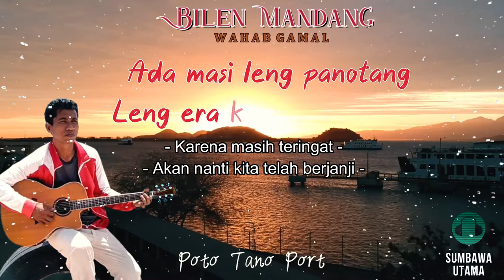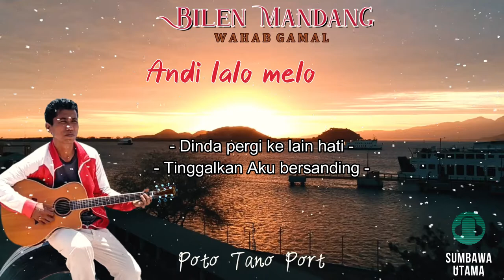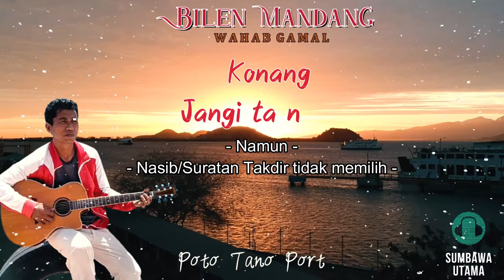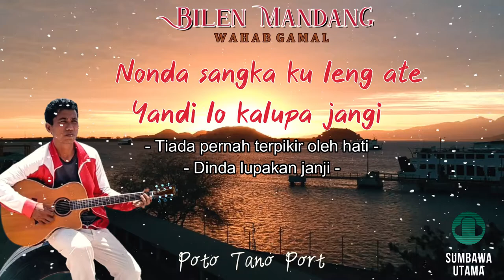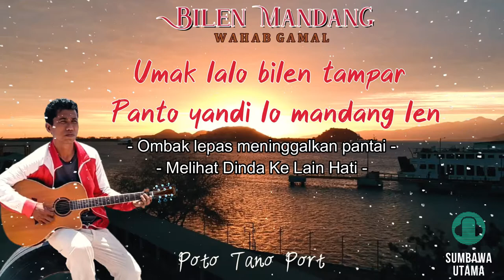Lagu Sumbawa Bilen Mandang Wahab Gamal Dual Lyric Indonesia - Sumbawa